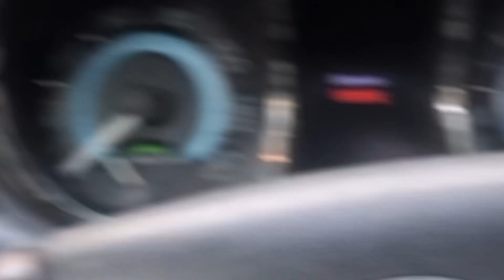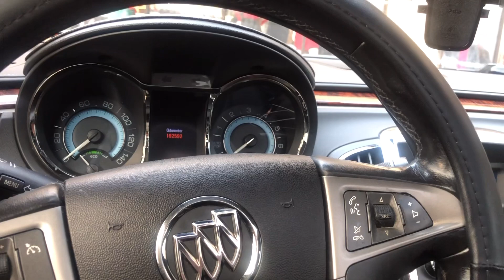MAINTENANCE VLOG: HAIR, MAKEUP, SHOPPING FOR NEW YEARS, I MADE MY MOM CRY😫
AGE:25

I LOVE YOU NEFFI😫🥰